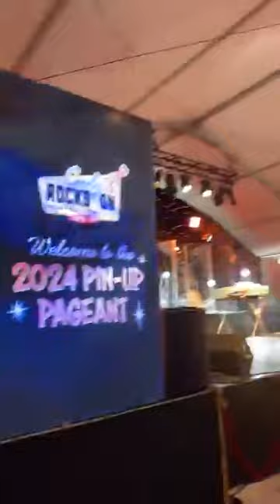The Cooly Rocks On Pinup Pageant 2024 - Coolangatta QLD Australia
On Friday 7 June, 12 pinups, 6 with Rockabilly style and 6 with classic vintage vibes took the stage in the Elvis Marquee in the Cooly Rocks On Pinup Pageant.
Hosted by Ella Fontaine from The Sugar Shakers
See all the pinups in their finest glamour showing their personalities in three rounds - Daywear, Talent and evening wear.
Witness 2023 Cooly Rocks On Pinup Winner - Bunny Boulevard hand over her title and crown.
This years finalists were
Rockabilly
1.    Xena
2.    Bambi Blaze
3.    Reckless Penny
4.    Madeleine Mayhem (VIC)
5.    Miss Glamdoll (SA)
6.    Lauren Rebelle
Classic
7.    Roxie D'Lite
8.    Miss Mon Mon (WA)
9.    Lady Love Bug
10.  Miss Polly Rose (NZ)
11.  Miss Heather-Lee
12.  Aphrodite Darling (USA)
Thank you to the fabulous stage kittens Lena Le Marr and Sassy Sunflower.
Judged with thanks by - Shelley Minson (Singer, Songwriter, Performer and Pinup), Violet DeVille (Rockabilly pinup and international magazine cover model) and Bunny Boulevard (2023 CRO Winner).
And lastly for all their BTS work, 2024 Ambassadors Miss Chrissy (Lindy Charm School for Girls) and Bettie Butcher (Pinups of Australia).